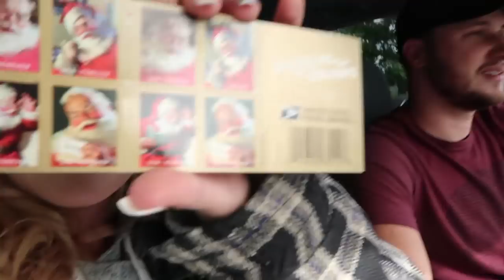No More Television!